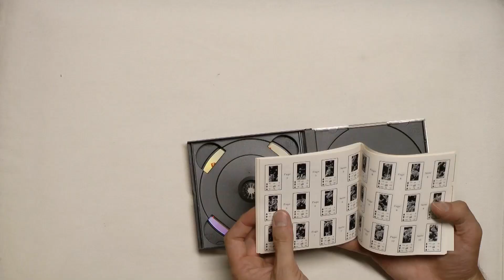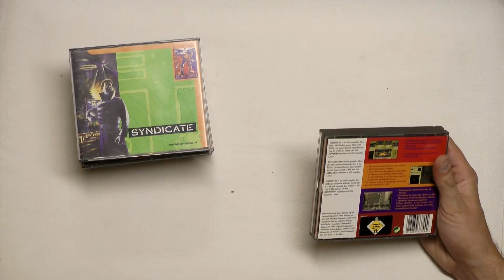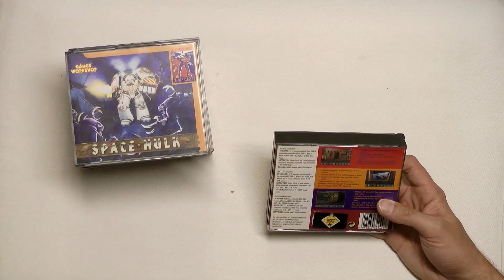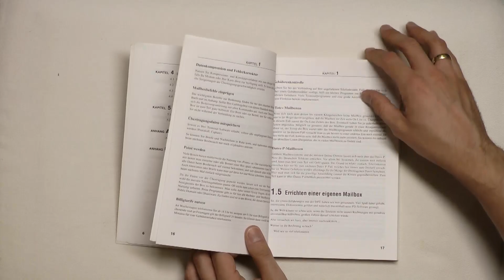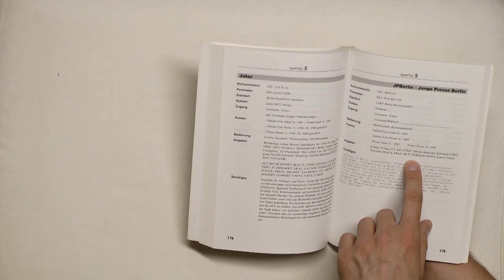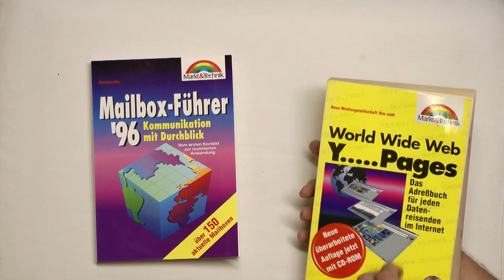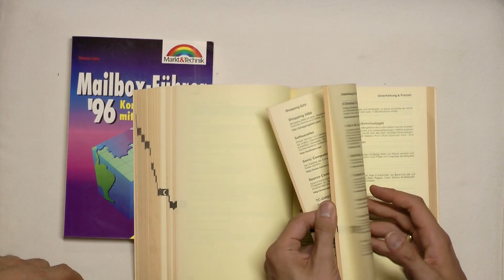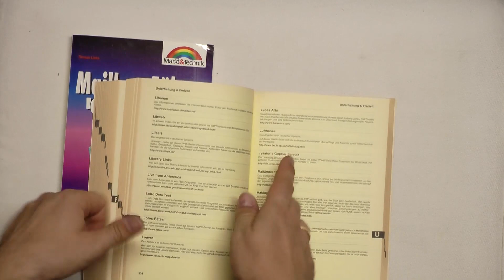Atari, PC und Literatur (Retro ausgepackt #35)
Unsere Zuschauer Alexander und Wolfy haben uns Pakete geschickt, die wir natürlich gleich auspacken: Mit dabei sind Zubehör für den Atari ST, Spiele-Klassiker für den PC und zwei aus heutiger Sicht eher merkwürdige Sachbücher. Vielen Dank dafür! :-)